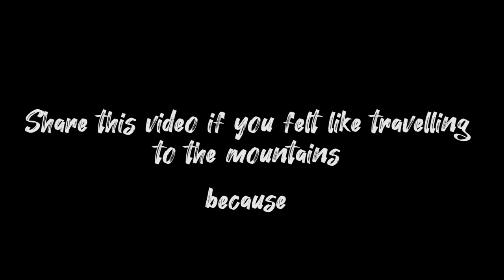Manali Trip | To the North | Himachal Pradesh (Manali, Solang valley, Dharamshala, Dalhousie Trip)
Himachal Pradesh is a northern Indian state in Himalayas. It's home to scenic mountain towns and resorts. Host to the Dalai Lama, Himachal Pradesh has a strong Tibetan presence. The region is also well known for its trekking, climbing and skiing areas.
Our trip to Himachal had Hill stations like Manali - Dharamshala & Mcleod Ganj, Dalhousie. In the Month of January. The trip cost us 14,000 INR. per person, which was a trip of 7 days and included :
AC 3 Tier Tickets From Mumbai to Delhi & Delhi to Mumbai
Private car from Delhi - Manali -  Dharamshala & Mcleod Ganj - Dalhousie.
Hotel stay
Food (Breakfast & Dinner)
Best time to visit is Winter (for snowfall) & Summers for pleasant weather)
Social media plays a BIG ROLE in getting that seed in your head for a trip to a particular place. Let us be that seed for Himachal.

Manali
This was a Manali Trip after lockdown. Manali is a high-altitude Himalayan resort town in India’s northern Himachal Pradesh state.

1. Hadimba temple, Manali
Hidimba Devi Temple, locally known as Dhungari Temple, also known variously as the Hadimba Temple.  It is an ancient cave temple dedicated to Hidimbi Devi, wife of Bhima, a figure in the Indian epic Mahabharata. The sanctuary is built over a huge rock jutting out of the ground which was worshiped as an image of the deity.

2. Solang valley
Solang Valley derives its name from a combination of words Solang (Nearby village) and Nallah (water stream). It is a side valley at the top of the Kullu Valley in Himachal Pradesh, India 14km northwest of the resort town Manali on the way to Rohtang Pass, and is known for its summer and winter sport conditions. The sports most commonly offered are parachuting, paragliding, skating, zorbing and Horse riding.

3. Mall road
Mall Road is the main street in Manali. Mall Road has a number of showrooms, department stores, shops, restaurants and cafes. A Himachal emporium that offers handicraft products of Himachal Pradesh like locally designed woolen clothes, branded clothes, pottery items, wooden products, and jewelry is also located here.

4. Amigos German bakery, Manali
Amigos German bakery is located right at the start of Manali mall road towards Hadimba temple. We tasted the Nutella Croissant, Pizzas & Apple pie and everything tasted so fine, fresh & authentic, especially the apple pie.

5. Cafe 1947, Manali
The name of the cafe symbolizes freedom, as India got independence in 1947. They believe food and music are the gateways to the road of enlightening ourselves. They provide the most exquisite Italian dishes prepared with ethnic Italian cheese and spices. Music nights are also routine. Live music is performed by professional musicians along the river. There are also live jam sessions from time to time with visitors from around the world joining in. Best time to visit is post, 7:30 pm.

Dharamshala
Dharamshala is a city in the Indian state of Himachal Pradesh. Surrounded by cedar forests on the edge of the Himalayas, this hillside city is home to the Dalai Lama and the Tibetan government-in-exile.

1. Church of St. John in the wilderness, Dharamshala
St. John in the Wilderness is an Anglican Church dedicated to John the Baptist. It was built in 1852 and is located near Dharamshala, India, on the way to McLeod Ganj, at Forsyth Gunj.

2. Bhagsunag Waterfall, Dharamshala
Encircled by the enchanting beauty of Dharamshala, Bhagsu Fall is a feast for one's eyes. The serenity and peace bestowed at this place relaxes one’s mind. This famous tourist destination is perfect for picnicking with friends and family.
(A MUST TRY HERE IS BHAGSU CAKE)

3. Bhagsunag Temple, Dharamshala
As per the Indian mythology, the snake god got into a battle with King Bhagsu. The reason for the battle was that King Bhagsu had stolen water from the sacred lake called the NagDal Lake.

4. Jimmy's Italian kitchen, Mcleod Ganj
This place has been a kitchen ran by a family since 1983 and currently they have three branches in Mcleod Ganj. They serve the freshest ingredients, be it their pizza base, sauces, vegetables, meat or desserts and the view which which you get from the restaurant can just not be put up in words.

Dalhousie
Dalhousie is a high-altitude town spread across 5 hills near the Dhauladhar mountain range in the north Indian state of Himachal Pradesh. It's home to colonial-era buildings.

1. Khajjiar (Mini Switzerland), Dalhousie
On 7 July 1992, Swiss Envoy Willy P. Blazer, Vice Counselor and Head of Chancery of Switzerland in India brought Khajjiar on the world tourism map by calling it "Mini Switzerland''